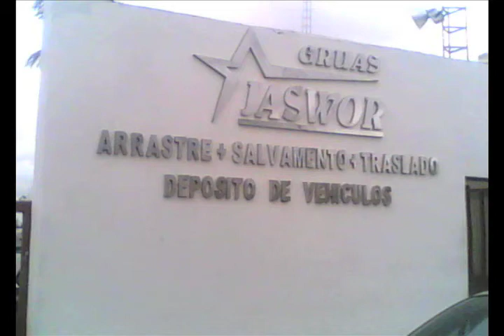GRUAS JASWOR.mov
GRUAS JASWOR COMETIENDO UN ABUSO CON UN ASEGURADO DE LA METROPOLINA SEGUROS. CUANDO PIDAS UN SERVICIO ASEGURATE QUE NO SEA DE GRUAS JASWOR.